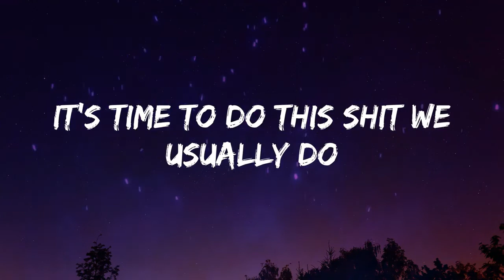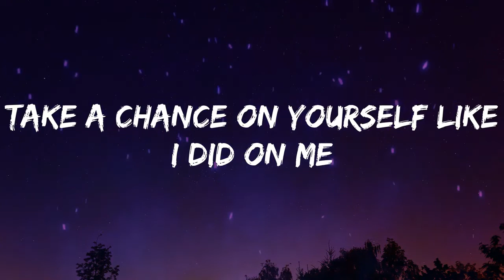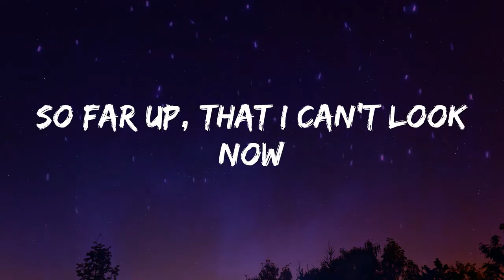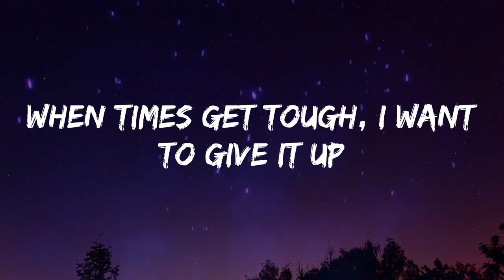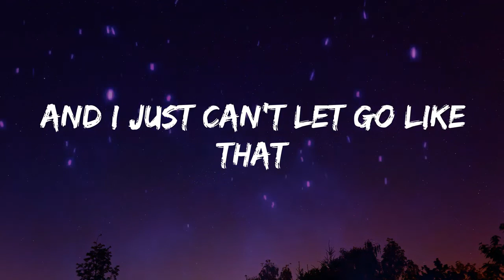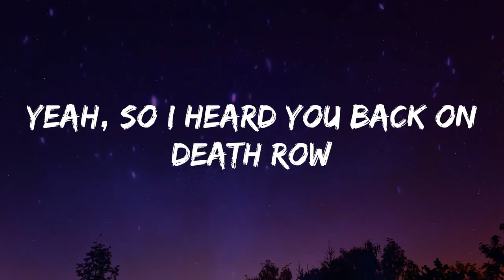Snoop Dogg - Coming Back (Lyrics)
Lyrics:
Yessir, haha
2022
Big Snoop D-O-Double G
Ayo Battlecat
You know what time it is, it's time to do this s**t we usually do
Let's go
Hah
What's my name?
Say what?

[Chorus: October London & Snoop Dogg]
When times get tough I want to give it up
And I just can't let go like that
And girl, how long it took to build it up
There must be some reason why he callin' back (I'm back)

I'm back in this b**ch ready to do it again
Light that Chronic, where my Gin?
They lettin' real n***as up out of the pen
Roller skate, now roll again
I hit my sweet spot, streets got back on lead
Beatbox, heat rocks, talk that s**t
Plottin', plan it, bakin' inhale
Shakin' no shakin, while makin' demands
A lil' tension in the hood, but I'm loved by my fans
Same Dog stance and I get it from my hands
Really don't talk when its' time to do advance
Take a chance on yourself like I did on me
I was amazed like a kid on me
No smut, no s**t on me
So far up, that I can't look now
But every once in a while I find my way back down

And I just can't let go like that (Man)
There must be some reason why he callin' back (Can all the people say)

[Post-Chorus: October London & Snoop Dogg]
Woah (Yeah, c'mon)
Hah, yeah
And all the ladies in the back, lemme hear you say
Woah (Yeah, c'mon now)
Yeah, feel good to ya
Yeah, 'cause it's good for ya, c'mon
Yeah, get ya groove on
A-get ya skate on, roll on

[Bridge: Snoop Dogg]
Hey Doggy (Yeah)
What's that mean?
That means I'm back on the floor, get ya dough
Every player that I know give a f**k about a ho
Hey Doggy (Yeah)
What's that mean?
That means I'm back on the roll, gettin' more dough
And tell 'em Snoop Dogg said so

[Chorus: October London]
There must be some reason why he callin' back

[Outro]
(Yeah, so uh, heard you back on Death Row; That's right?)
Yeah, fasho